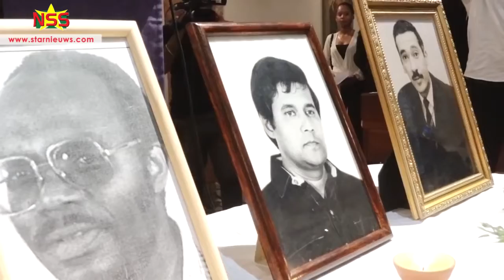Geestelijken over vonnis Bouterse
StarNieuws Suriname
Geestelijken benadrukken dat het vonnis tegen Desi Bouterse, president en voorzitter van de NDP, aantoont dat de waarheid altijd aan het licht komt, en dat men oogst wat men zaait. De 'neks no fout' levensstijl is niet goed voor de ontwikkeling van het land.
Category
People & Blogs
License